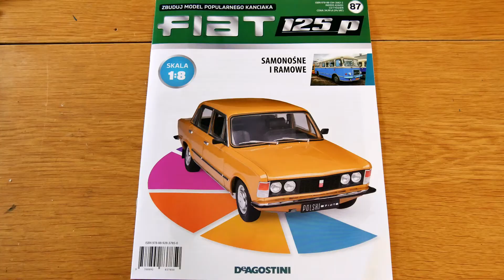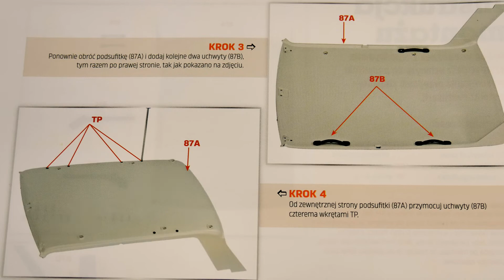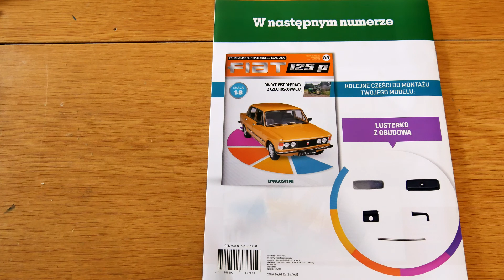87. Fiat 125p 1:8 - Numer 87 - DeAgostini